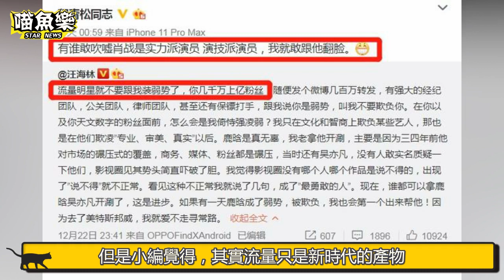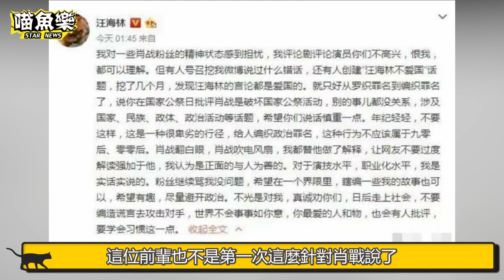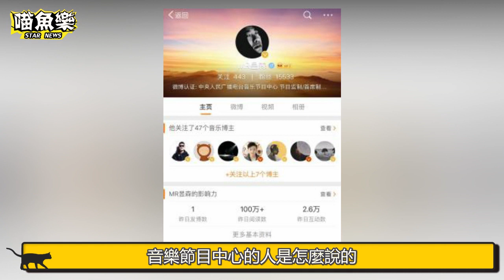小喵評論請前輩指點，但絕對不是指指點點；請善待肖戰，不愛請別傷害 | 喵魚樂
前輩可以對新生演員進行指點，但絕對不是指指點點；
請善待肖戰，不愛請別傷害

💚 每天有最新最熱的魚樂資訊！
💛 歡迎各位大人過來品嘗！
 💗 喵魚樂是一隻抓魚樂且勤奮的喵。